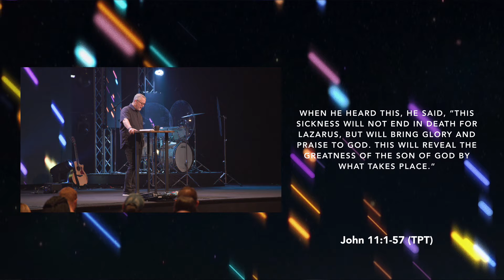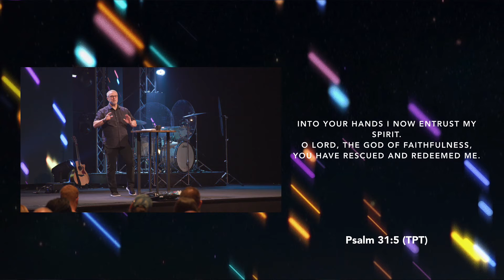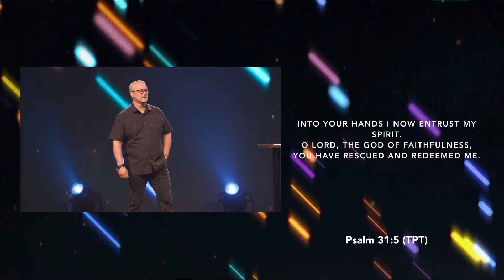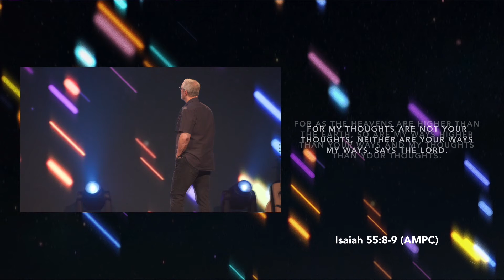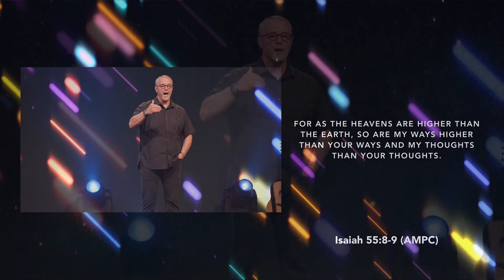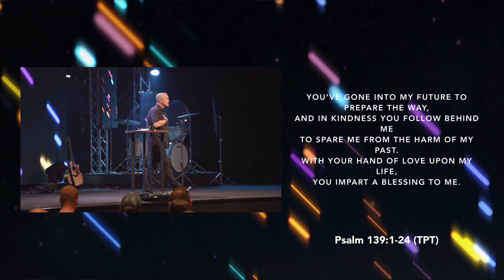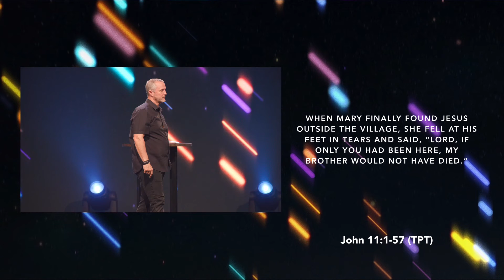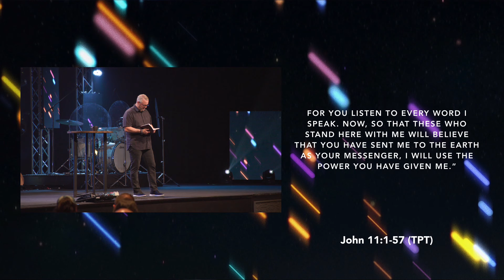5 de mayo de 2021 - entresemana